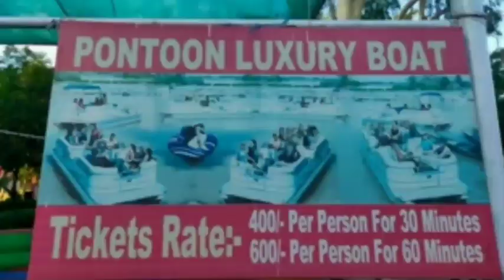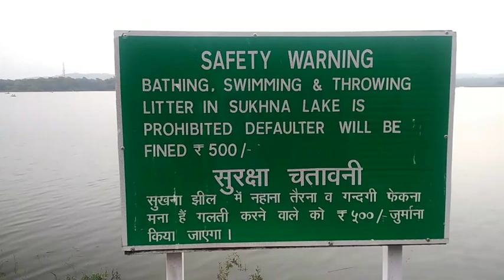Sukhna Lake Chandigarh || One of the best tourist place in tricity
Best tourist place in tricity
 best tourist place of chandigarh
Beautiful city Chandigarh
The city beautiful

Tnx 4 watching 🙏♥️ everyone